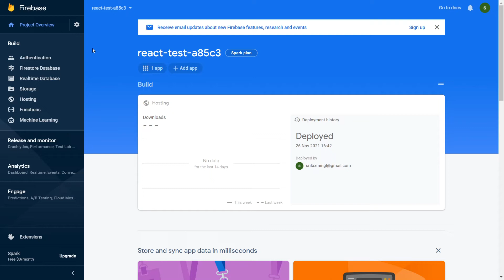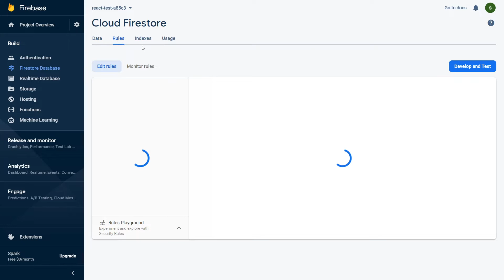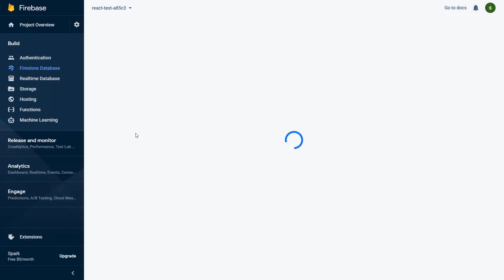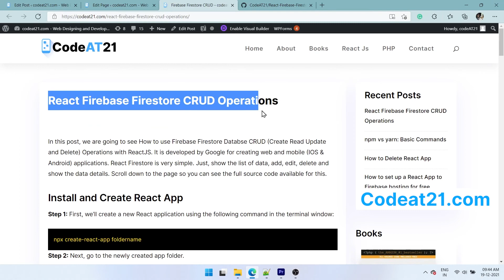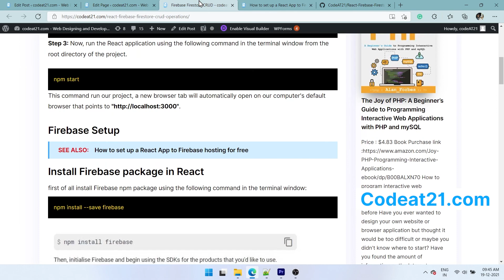React Firebase Firestore CRUD Operations